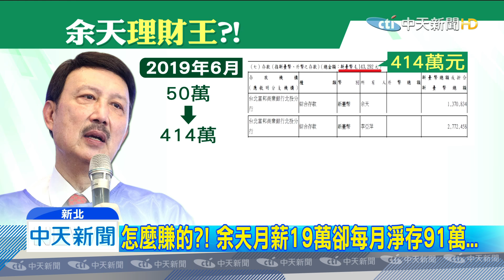20200106中天新聞 不只質詢「掛蛋」！ 余天再被爆每月淨存91萬？！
選戰最後倒數，每一選區都超激烈，其中新北三重爭取連任的余天，不只被揪出質詢次數慘「掛蛋」，現在再被爆出，身為月薪19萬的立委很會賺，因為算一算監察院的申報，余天的每月淨存竟然可以達到91萬，連柯文哲都忍不住酸，「可以去開理財節目了」。